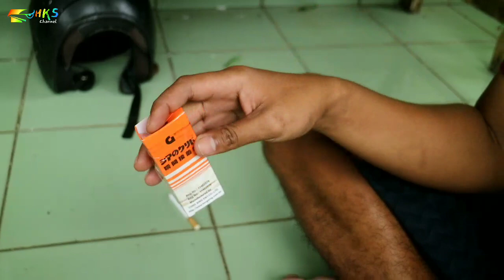Atasi Kenari Nakal | Ini Solusinya!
- Tentang Hobi
- Hobi Burung
- Info Burung
- Breeding
- Lomba Burung
- Profil
- Tips Burung
- Hiburan

Salam Hobi Kita Sama